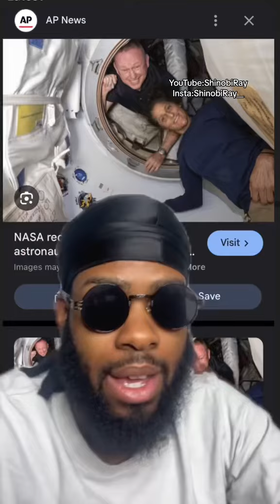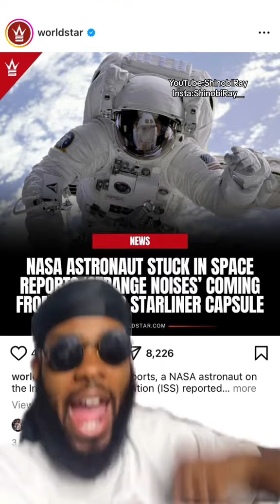NASA has two astronauts stuck in space!!! 👽🛸